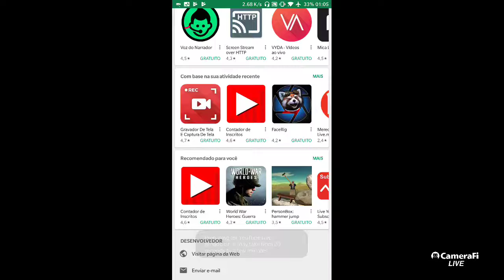Paulo Henrique's broadcast